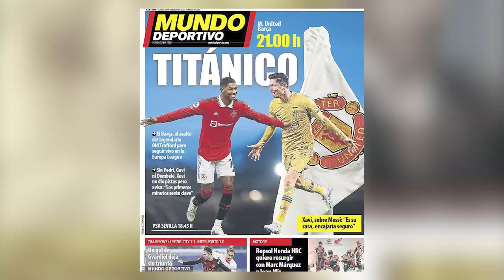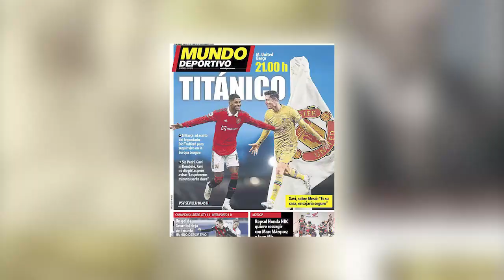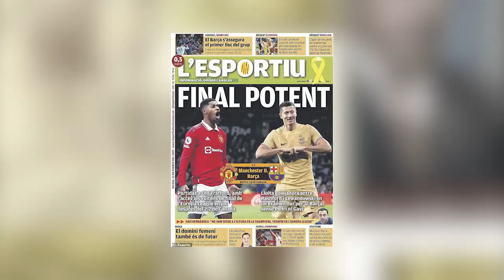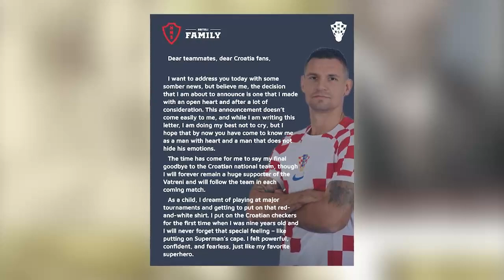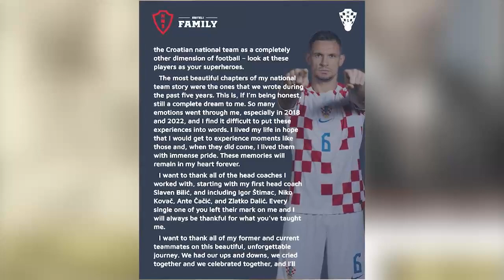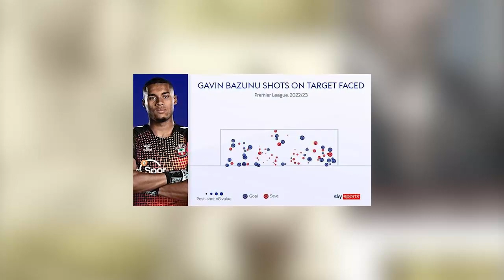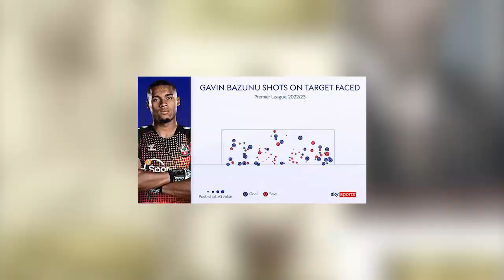ትልቁን ሠው በሞት አጣናው የማንችስተር ዩናይትድ በድሮን የታገዘው ልምምድ ለዛሬው ጨዋታ ምን ይጠቅመዋል ??